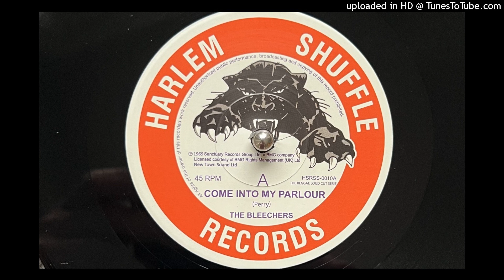The Bleechers - Come Into My Parlour (Harlem Shuffle) 1969 (Reissued 2021)